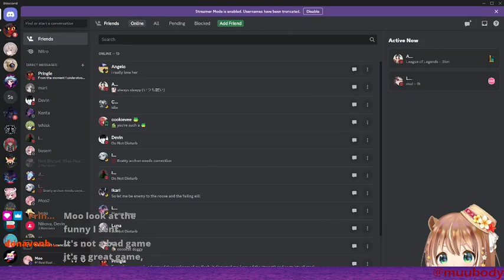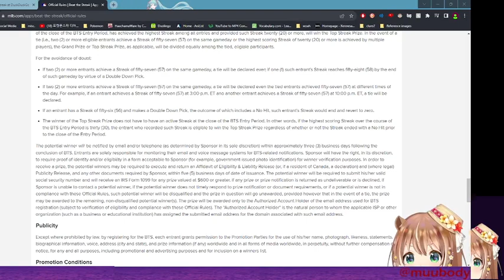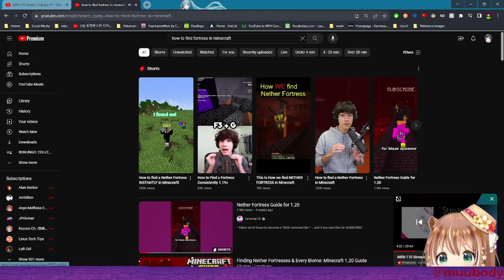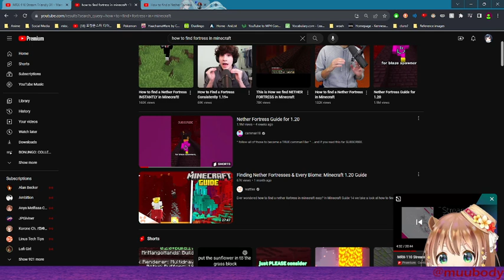shoutout to that one guy in the youtube comments who wanted me to play minecraft